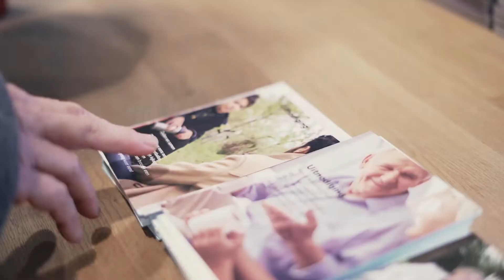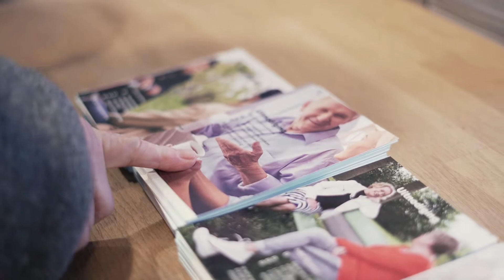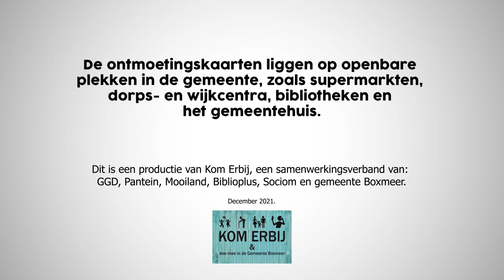Kom Erbij Kaartenactie - Gemeente Boxmeer